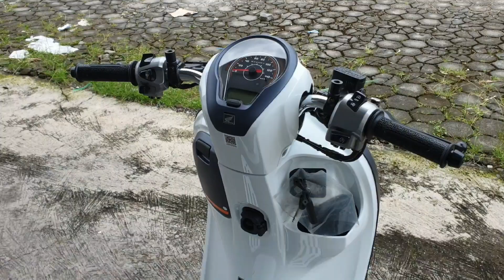New SCOOPY FASHION 2023 | BIRU & COKLAT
Info Lebih Lanjut HUB :

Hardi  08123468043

Scoopy terbaru
Harga Scoopy Terbaru
New Scoopy
Scoopy Fashion Blue
Scoopy Fashion Brown
motovlog Jember
Sunmori jember
Wisata Jember
Kuliner Jember